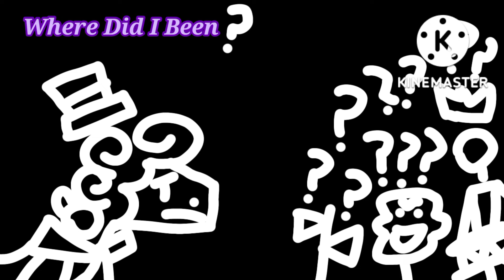Where I've Been Recently (Spoilers: Lazyness and Suspensions and Cancellation Explained)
I Will Not Leave YouTube BTW